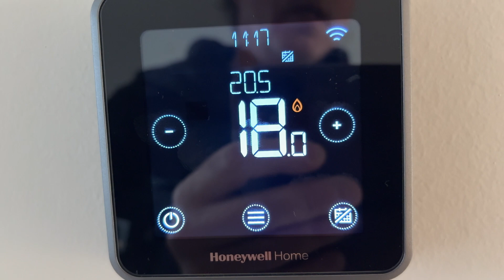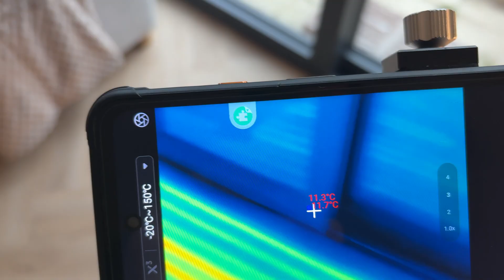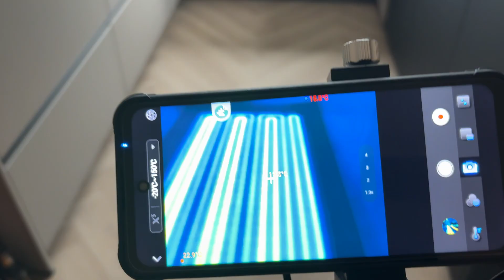🔥 Waterzijdig Inregelen van Vloerverwarming – Hybride Verdeler op 35°C (Zó doe je dat!)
🌡️ Waterzijdig Inregelen van Vloerverwarming – Hybride Verdeler op 35°C

In deze video laten we zien hoe wij een vloerverwarmingssysteem professioneel waterzijdig inregelen wanneer er gebruik wordt gemaakt van een hybride verdeler. We stellen de aanvoertemperatuur in op 35°C en schakelen de menging volledig uit, zodat de warmte direct de vloer in gaat voor maximale efficiëntie.

Wat houdt waterzijdig inregelen in bij vloerverwarming?
Waterzijdig inregelen betekent dat we de doorstroming van elke vloerverwarmingsgroep optimaliseren, zodat alle ruimtes precies de juiste hoeveelheid warmte ontvangen. Dit zorgt voor een efficiënt, stil en comfortabelverwarmingssysteem dat perfect werkt op lage temperaturen.

Wat laten we zien in deze video?
🔹 Uitschakelen van de menging in de hybride verdeler
🔹 Zorgen dat de aanvoer van 35°C rechtstreeks de vloer in gaat
🔹 Doorstroming per groep meten en afstellen
🔹 Het systeem perfect balanceren voor een optimaal rendement

Waarom is dit belangrijk?
✔️ Lagere energiekosten
✔️ Gelijkmatige warmteverdeling in de woning
✔️ Betere prestaties van warmtepomp of hybride systeem
✔️ Optimaal wooncomfort zonder hoge watertemperaturen

Wil jij jouw vloerverwarming ook perfect laten inregelen? Neem contact met ons op voor professioneel advies of een afspraak!